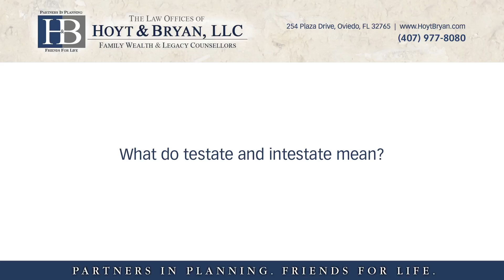What do testate and intestate mean?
What do testate and intestate mean? | The Law Offices of Hoyt & Bryan, LLC | Family Wealth & Legacy Counsellors | Partners in Planning.

Testate means that you have passed away having executed a valid will. That will is going to provide instructions for how you want your assets distributed. Intestate, on the other hand, means that you have passed away, and you have not executed a valid will. The state of Florida has a plan in place for what is to happen to your assets if you have passed away intestate, however it might not be what you would have chosen.